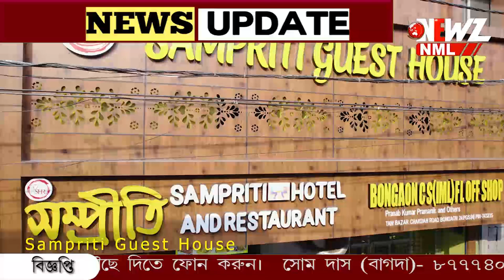চুরি যাওয়ার সোনার গহনা উদ্ধার।বড়সড় সাফল্য অশোকনগর থানার পুলিশের।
চুরি যাওয়ার সোনার গহনা উদ্ধার।বড়সড় সাফল্য অশোকনগর থানার পুলিশের। অভিযুক্ত কে বৃহস্পতিবার তোলা হলো আদালতে।